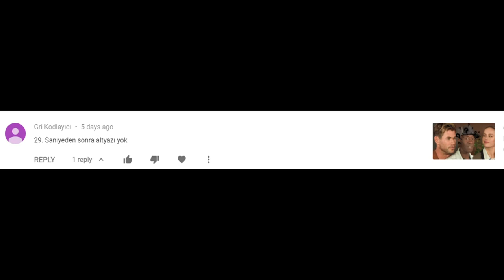"Şu saniyeden sonra altyazı yok?" "Altyazı kayboluyor?" Sorunlarına Minik Bir Çözüm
Merhabalar, maalesef böyle bir sorunla karşılaşıyoruz sürekli. Bu sorun karşınıza çıktığında uygulayabileceğiniz minik bir çözüm ürettim. Kanalda yüklü olan videolarda bu sorun yaşandığında böyle yapabilirsiniz.
 Bundan sonra paylasacagim videolarda bu sorun olmayacak, altyazi videonun üzerinde kayıtlı olacak, iyi seyirler dilerim.

İstediğiniz videonun linkini aşağıdaki sitelerde gösterilen kısıma yapıştırarak altyazıyı ve videoyu indirebilirsiniz.